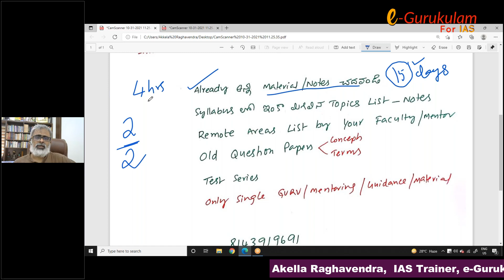IAS Telugu Literature - 2021 Mains Success Plan | Akella Raghavendra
2021 Prelims పరీక్షలో విజయం సాధించిన విద్యార్థులకు అభినందనలు. మీరు రాయబోతున్న Mains 2021 Telugu  Literature  కోసం ఆకెళ్ళ రాఘవేంద్ర గారు తయారు చేసిన సంపూర్ణ ప్లాన్ ను ఈ వీడియో ద్వారా అందిస్తున్నాం. మరియు Mains లో మీ విజయం కోసం ఆకెళ్ళ రాఘవేంద్ర గారు ఉచితంగా ప్రత్యేక గైడెన్స్ ను అందిస్తున్నారు. ఇందు కోసం మీరు 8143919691 ను నెంబర్ కి కాల్ చేసి మీ వివరాలు నమోదు చేసుకోవచ్చు.